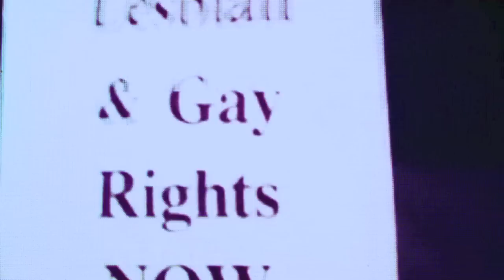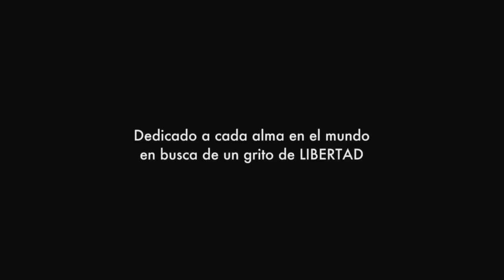Christian Chavez & Anahí - Libertad (Oscar Velazquez Mixshow)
Fan-Made Video.
Copyrights to PeerT6H Music LLC
Written by Christian Chávez, Samo
Produced by Sebastián Jacome
Video directed by Max Gutiérrez
Remix produced by Oscar Velazquez.
Portions of this video were used with entertainment purposes only.